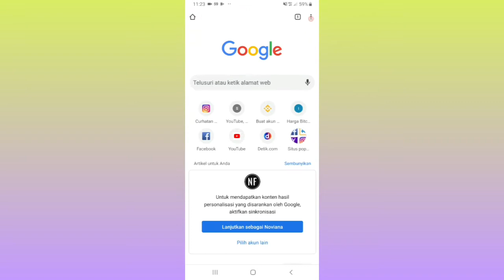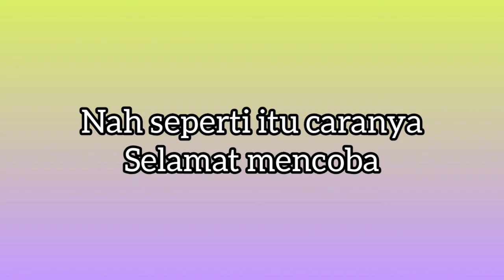Cara Nonton Video Sendiri, Agar Tidak Kena Suspend